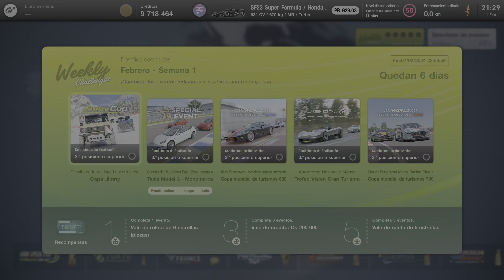GRAN TURISMO 7| Desafios Semanales| Febrero - Semana 1| Jimny Cup